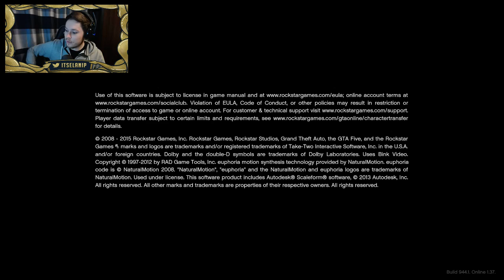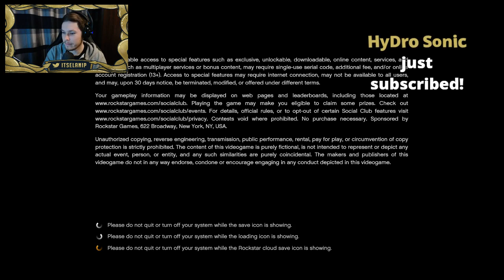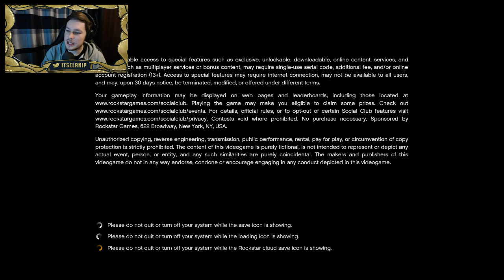🔹 NEW GTA 5 ONLINE DLC CONCEPT SUPERCARS & FUNNY VEHICLES PACK (GTA 5 BEST VEHICLES GAMEPLAY)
Follow on Twitter for important updates!

Checking out some custom cars lets see how good they turn out to be. hope you guys like the video and if you did make sure you show some love and support on the live stream!